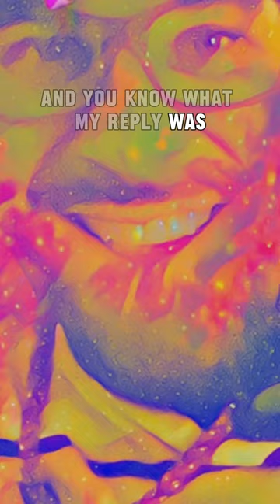Bodega Gospel #3 lifelessons lifequotes #2024